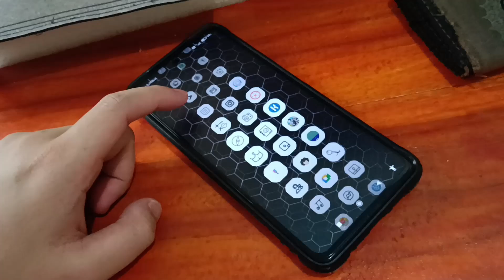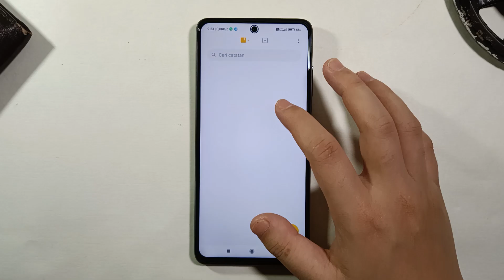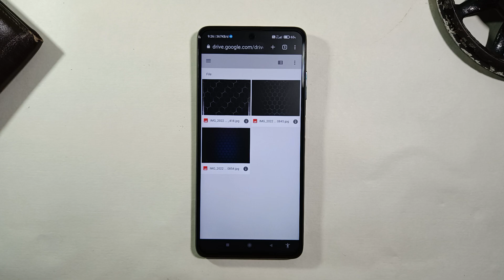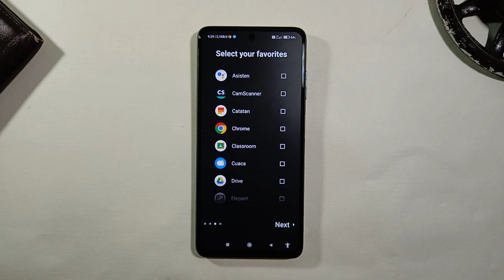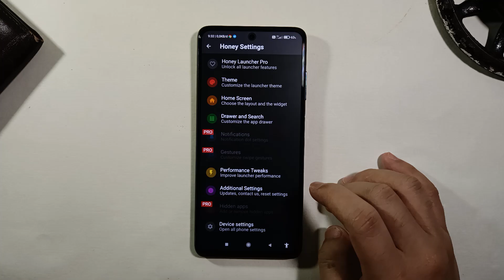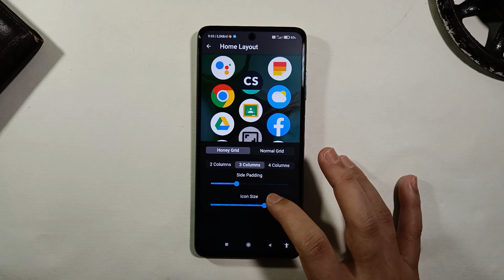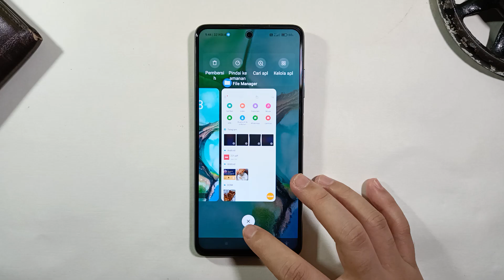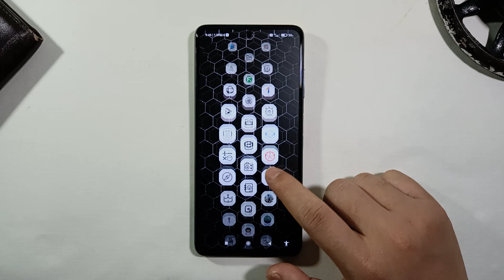Tema Xioami dan Semua HP - Launcher Keren Terbaru 2022 !! Android | SETUP LAUNCHER 3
Launcher Keren Terbaru 2022 !! Tema Xioami dan Semua HP Android | SETUP LAUNCHER 3

LINK WALLPAPER DI KOMENTAR

Jika tema miui 12  nya tidak ditemukan biasanya harus ganti region atau wilayah negara di hp kita.
Cara ganti : Masuk Setting, pilih additional setting, pilih region (pilih India/Indonesia).

Smartphone yang saya gunakan:
-RAM 6/64
-MIUI 12

deskripsi tambahan video :
didalam channel ini kedepanya juga akan dibahas beebrapa video diantarnaya setup semua android dark terbaru, launcher terbaru android, launcher keren 2022, launcher keren terbaru 2022, tema xiaomi dan semua android, Launcher Keren Terbaru 2022 !! Tema Xioami dan Semua HP Android | SETUP LAUNCHER 3, tema simple elegan untuk semua android, best launcher for android 2022, setup launcher android, tema xiaomi terbaru miui 13, setup homescreen android dark terbaru,tema dark semua android keren,launcher terbaik android 2022,best setup niagara launcher dark,tema gelap semua hp android,tema gelap simpel terbaru untuk semua android,Setup launcher niagara,best setup launcher android 2022,dark setup best android,tema gelap hp oppo vivo. tema gelap hp samsung,tema hp infinix,tema simple elegan untuk semua android,tema android minimalis,tema android 2022, tema untuk semua android, tema dark semua android, best theme android 2022, haerohmans

Jika video ini dirasa bermanfaat silakan share ke temen temen yang lain ya, supaya temen temen yang lain juga mendapat kan manfaatnya.

Terimakasih

🎵 Track Info:
by audio youtube library